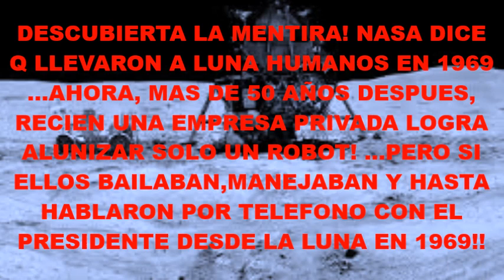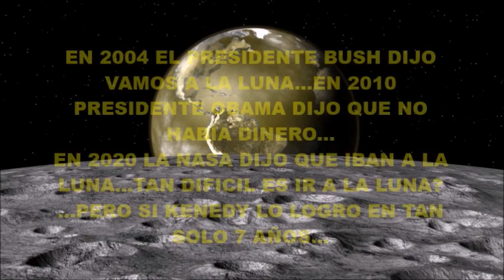1969:NASA Mintió al Mundo,Nunca Fue a La Luna!2024:Robot Odiseo Si Alunizo,PeroHumanos Nunca Fueron!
Robot Odysseus Aluniza.Esto Prueba que NASA Nunca Fue A La Luna! / NASA Never Went To The Moon!